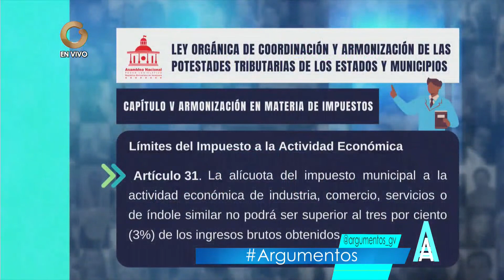GV Argumentos | Entrevista con Óscar Ronderos, Diputado de la Asamblea Nacional (3/5)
GV Argumentos